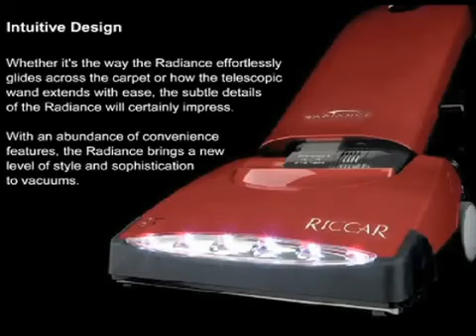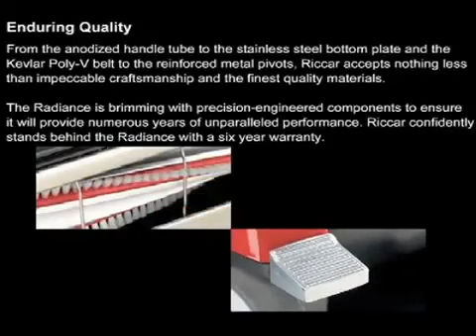Vacuum Cleaners Billings Montana Tandem Air Radiance.flv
Riccar Tandom Air Video